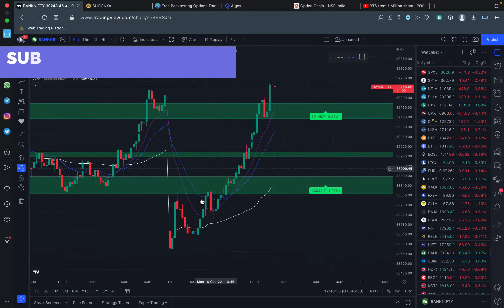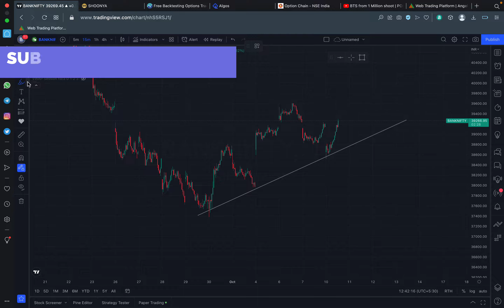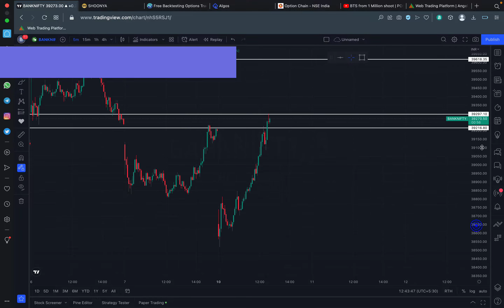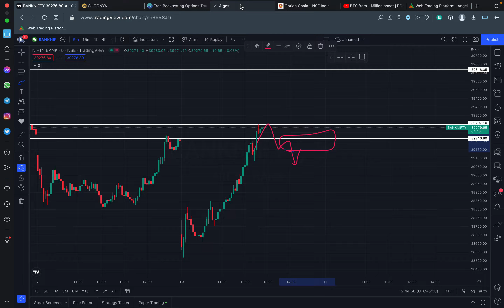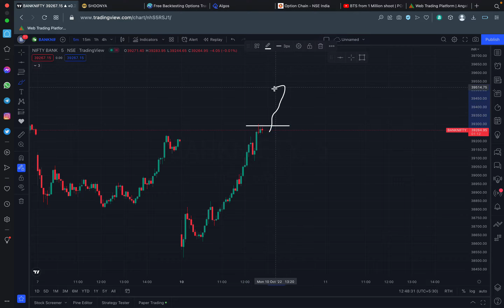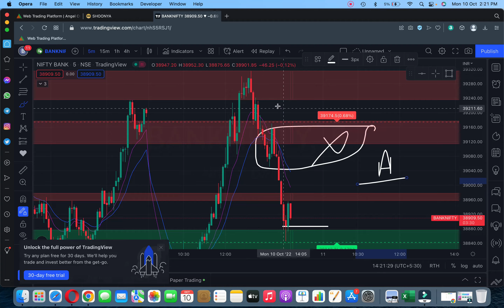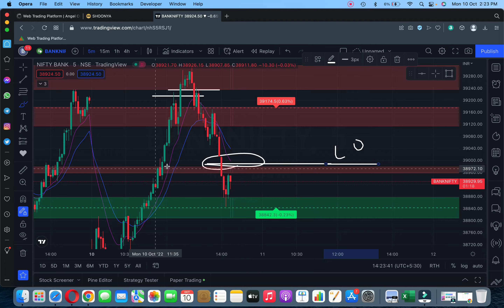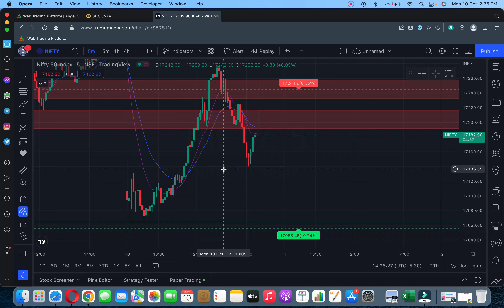PROFIT ₹ 8,000 LIVE TRADING | INTRADAY BEST STRATEGY | Algo Trading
Angel Broking - Open account for Free and get course and option data script free

Whats app your client ID after opening Demat account and you should trade in that account only

Favorite Video-

Three Best Indicators | SSC Episode-64 | Stock market for Beginners | sunilminglani.com
RSI Intraday Strategy | Anish Singh Thakur | Best Indicator for Intraday | BomingBulls
Technical Indicators : Top 4 Indicators For Intraday Trading | Best Trading Indicators | Hindi
Only these 2 INDICATORS are enough for INTRADAY TRADING
Best Swing Trading Strategies in Hindi | Best Swing Trading Strategies for Beginners | Profit Myntra